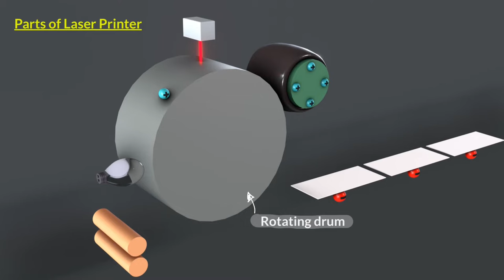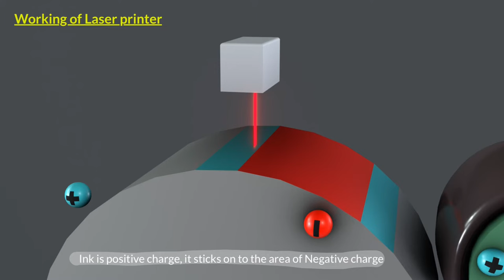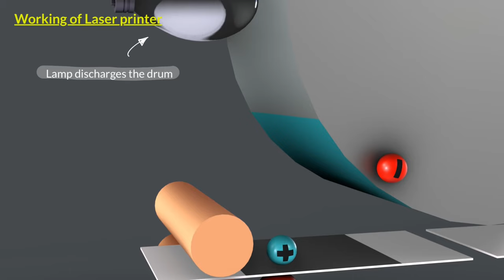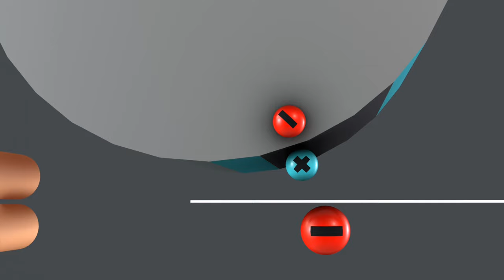How does a Laser Printer work?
A short animation I made to show class 12th students. Showing them real life applications so that they appreciate the concepts even beyond JEE.

0:00 Parts of Printer
1:02 Working of Printer
2:46 Recap Animation